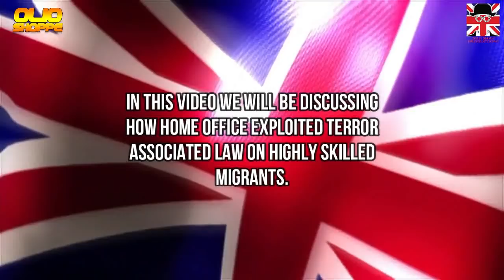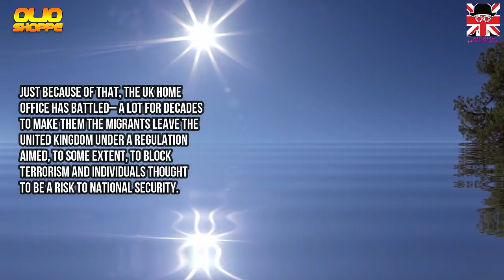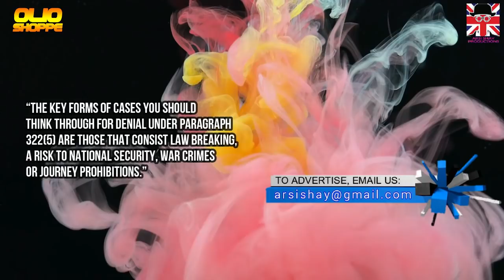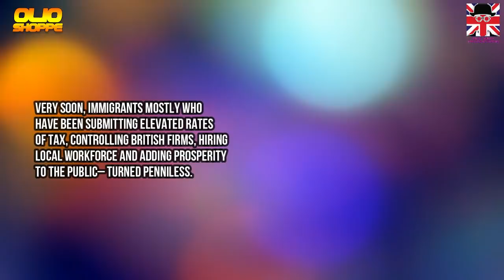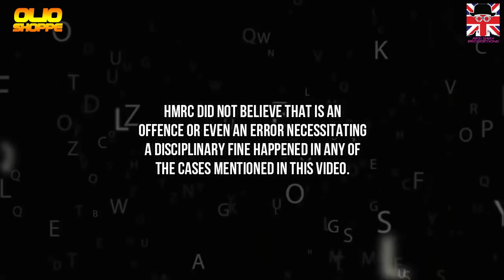MIGRANTS DEPORTED BY TERROR LAWS |UK VISA|UK IMMIGRATION|UKVI|UKBA|2019 HD